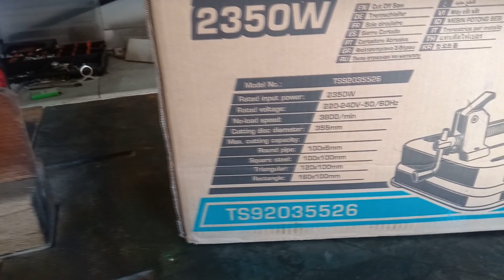Total TS920 cut off saw | تجربة الة تقطيع الحديد لشركة طوطال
السلام عليكم صحا رمضانكم اليوم ان شاء الله في هذا الفيديوا جبتلكم الة قطع الحديد لشركة توتال و تلقاو جميع المواصفات ف الفيديوا
× نزيد نحطلكم رابط بطاقة التقنية :
×لا تنسو بالإشتراك و تفعيل الجرس ليصلكم الجديد ان شاء الله دمتم في رعاية الله و حفظه